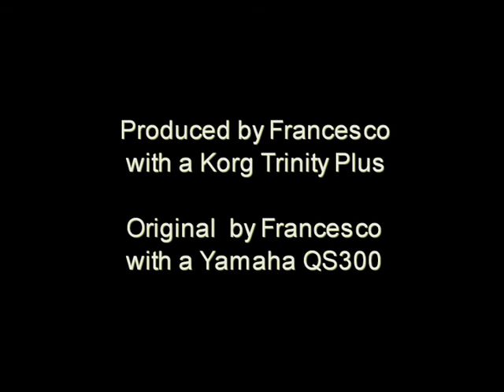Francesco - Reality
The original I've made someday between 1996 and 1999 with a Yamaha QS300. In 2010, I remixed it from the existing midi file with a Korg Trinity Plus. Hope you like it!